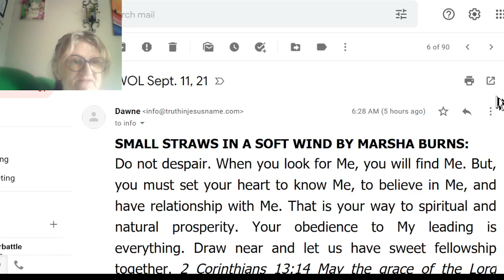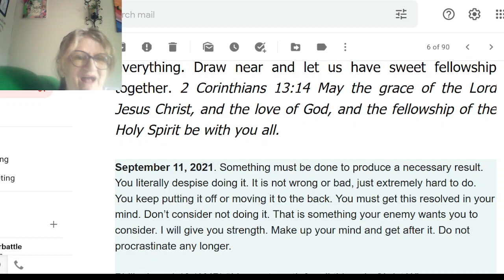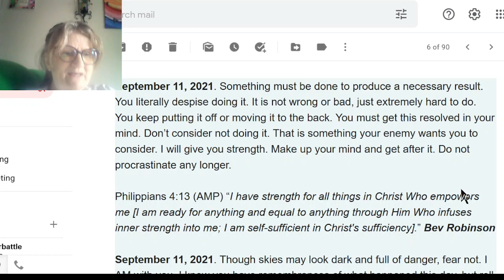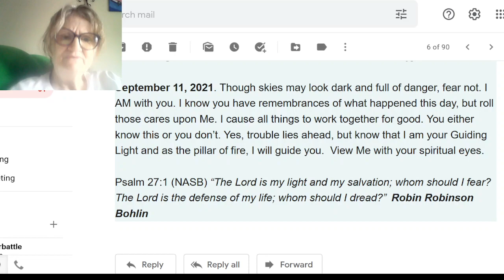SHARING MESSAGES FROM THE LORD FOUND IN LETTER FROM DAWNE FROM OVERSEAS.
The Lord is good to remind us of ways we need to rely on HIM, and that
WE CAN DO ALL THINGS THROUGH HIM WHO STRENGTHENS US. Phil 4:13